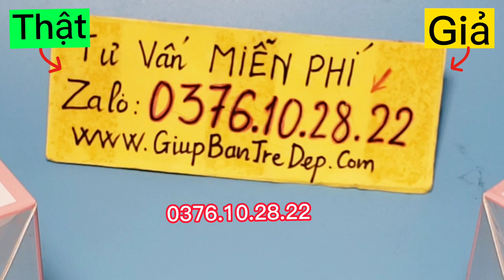Cách phân biệt kem Treechada thật giả mới nhất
Chọn video này shop giúp bạn trẻ đẹp bên mình sẽ chỉ cho bạn cách phân biệt kem Treechada hàng giả. Hi vọng sau khi xem xong video này bạn sẽ phân biệt kem Treechada hàng giả là như thế nào. Bạn nhớ mua hàng ở những Shop uy tín để xài cho an toàn với da mặt nhé.